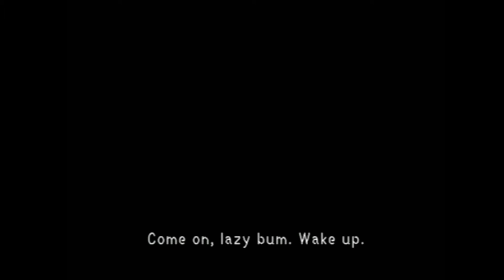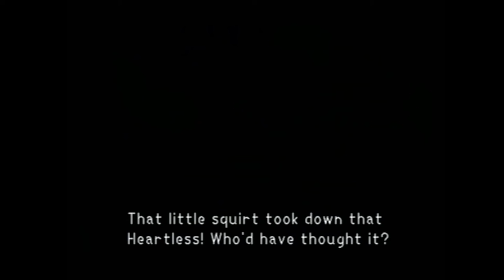Kingdom Hearts 1 Part 2! The Trio of Sora, Donald and Goofy finally comes together to beatdown foes!